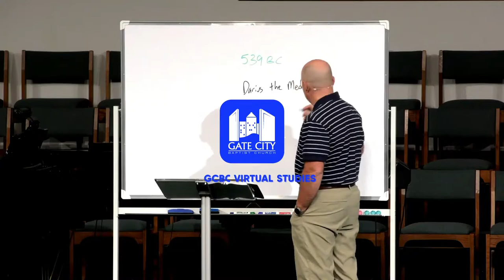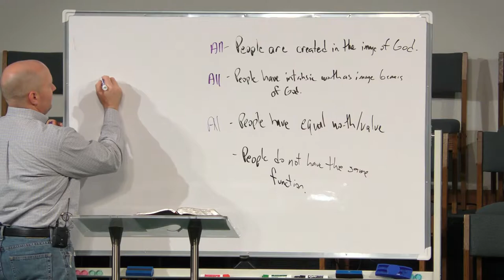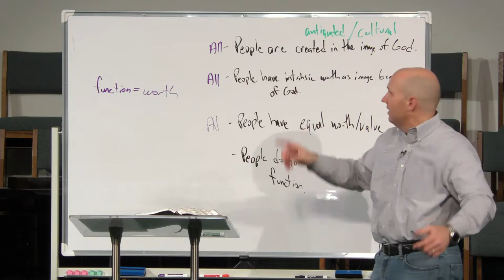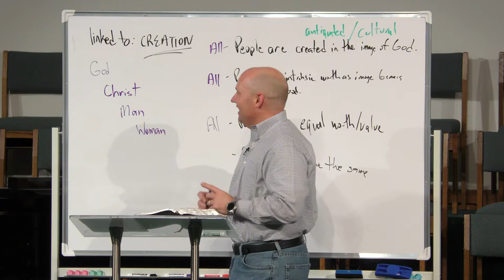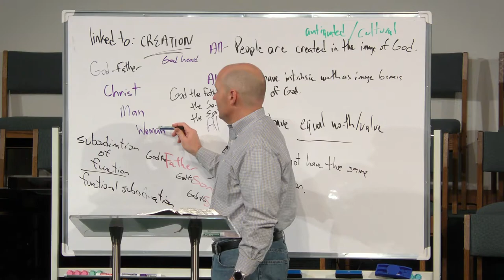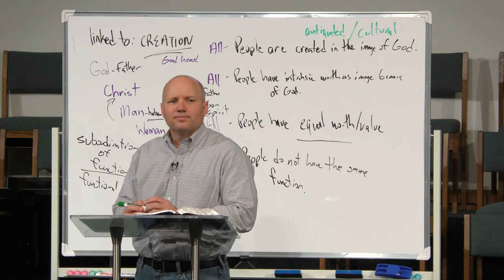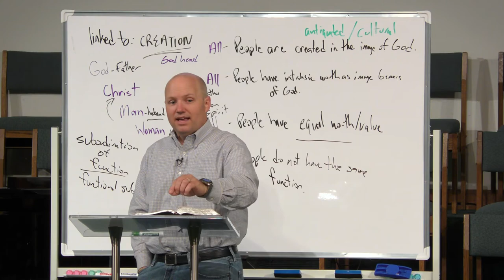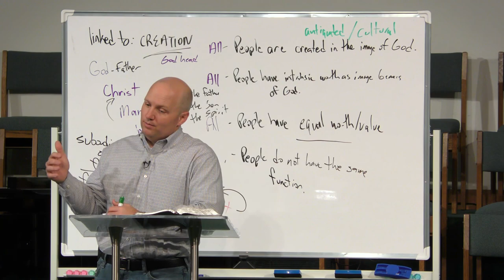3-17-21 The Lift